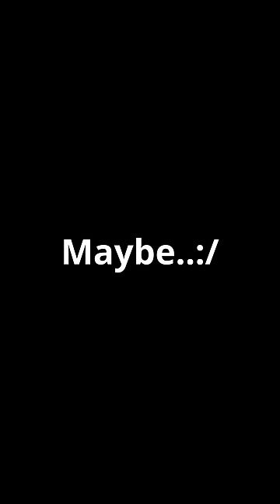If You Like These Chips Your Dad Went To GET THE MILK 🥛🏃🏾‍♂️